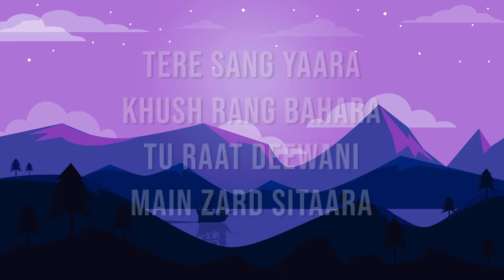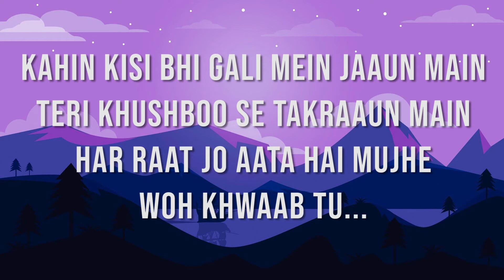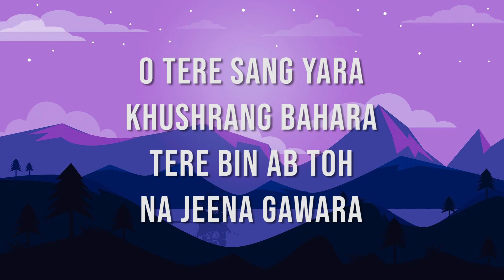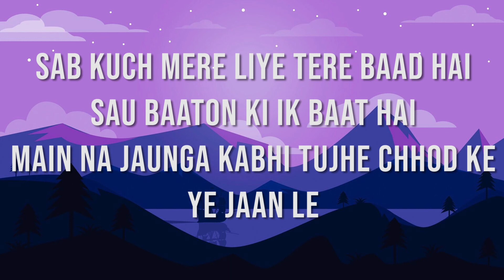Rustom | Akshay Kumar | Atif Aslam | Tere Sang Yaara (Lyrics)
Rustom - Tere Sang Yaara (Lyrics)